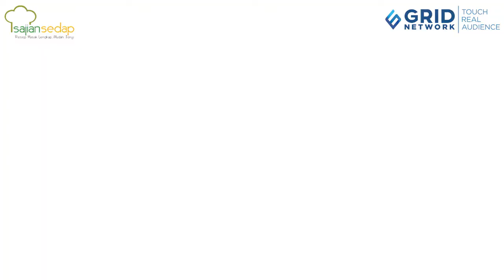Tips Cara Membuat Cumi Goreng Tepung yang Tepungnya Nempel dan Renyah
Mau membuat cumi goreng tepung sendiri di rumah? Agar tepungnya menempel dan hasilnya renyah, simak tips video berikut ini, yuk.

Produser: Intan Yusan Septiani
Penulis Naskah: Indri, Resi, Qorin, Ajeng
Peraga: Resi, Indri, Qorin
Fotografer: Andrian, Osyad, Bram
Videografer: Andrian, Osyad, Bram
Video Editor: Andrian, Osyad, Bram